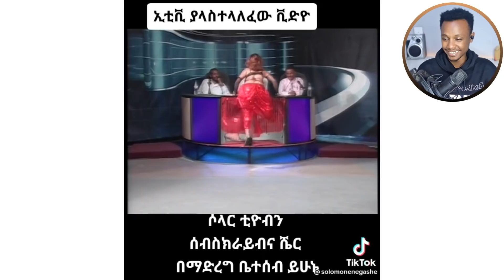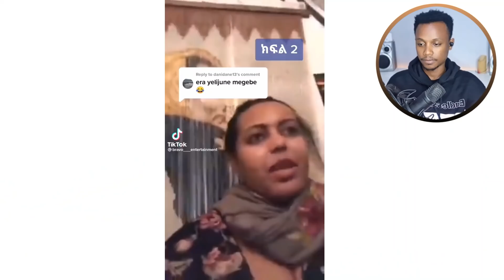አዲሳለም፡ የራቆት ቪዲዮ መዘዝና ETV Live ቅሌት | Seyifu On EBS